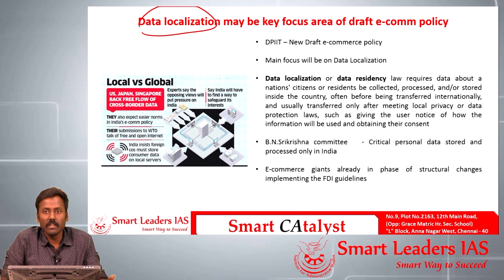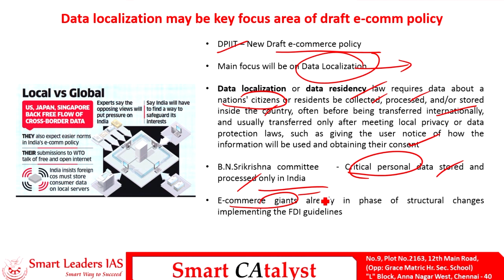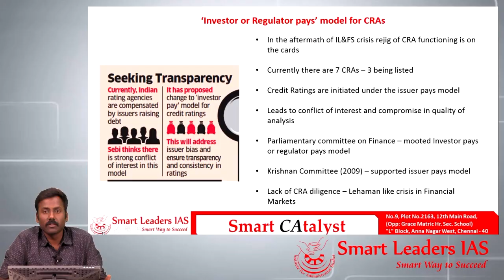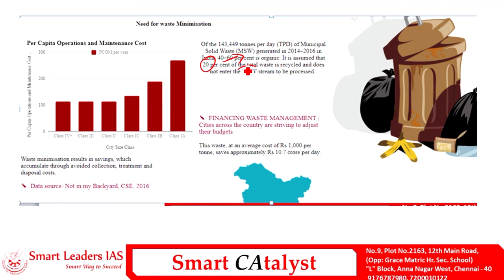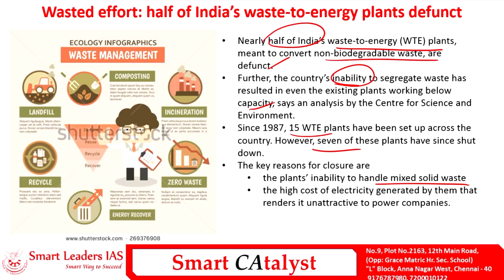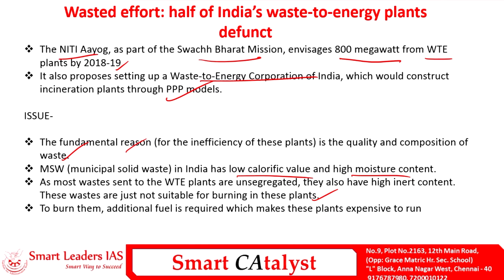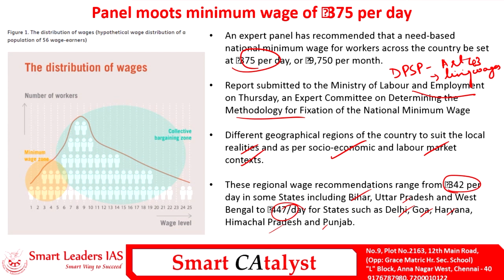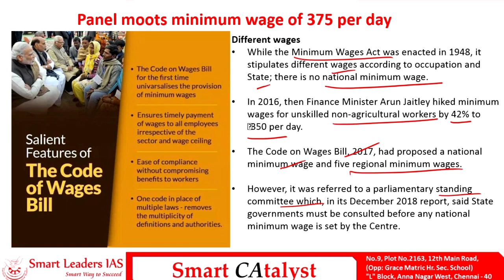Smart CAtayst PRELIMS | 15.02.2019 | Smart Leaders IAS | Chennai